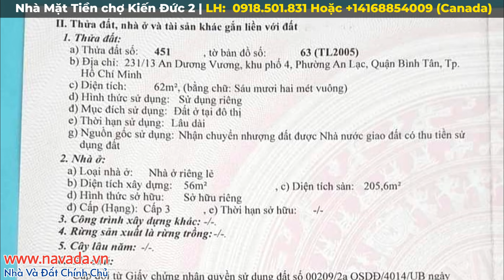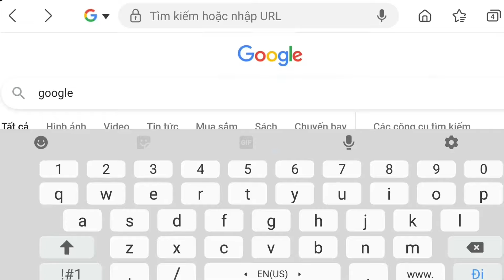Quá Đẹp & Tiện Lợi | Bán Nhà Mặt Tiền Chợ Kiến Đức 2 | Gần quận 6 & đại lộ Võ Văn Kiệt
Nhà bán mặt tiền chợ Kiến Đức 2
ĐC: 231/13 An Dương Vương, KP4, P. An Lạc, Q. Bình Tân
- Giá bán: 11 tỷ (thương lượng)
- Tổng quan: 62m2 đất - 205,6m2 sàn
- Quy hoạch đất ở
- Mặt Tiền 12m Kinh Doanh Được
- Ngang 4m x Dài 15,5m
- Hướng nhà: Tây Bắc
- Kết cấu: 1 trệt, 3 lầu (4 Phòng Ngủ, 5 WC)
- Gần: chợ Kiến Đức 2, chợ Bình Long
+ Kế bên đại lộ Võ Văn Kiệt (đối diện khu Lê Thành, phà & chợ Phú Định)
+ 1km: Lý Chiêu Hoàng
+ 10 phút: bến xe miền tây, khu tên lửa, aeonmall, bigc An Lạc, công viên Bình Phú, Metro

Navada​ - Nhà và đất chính chủ